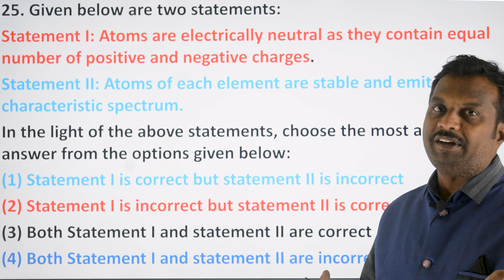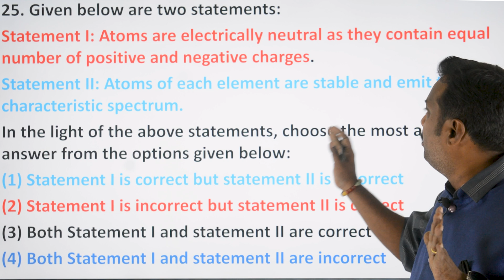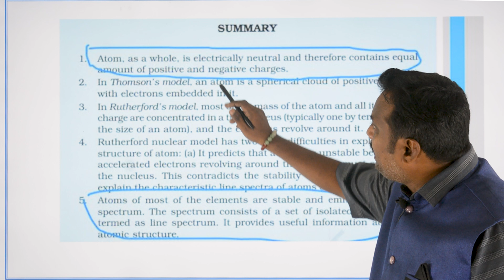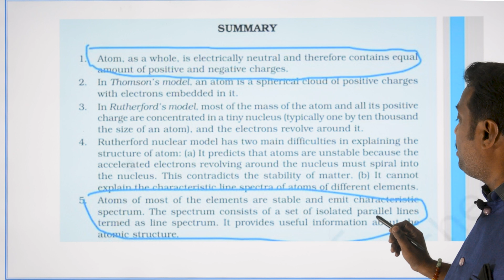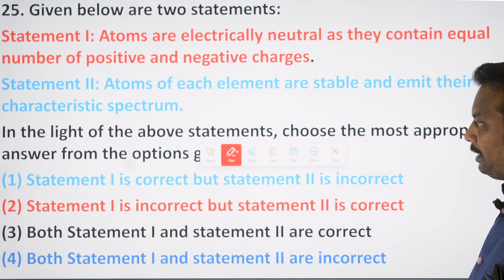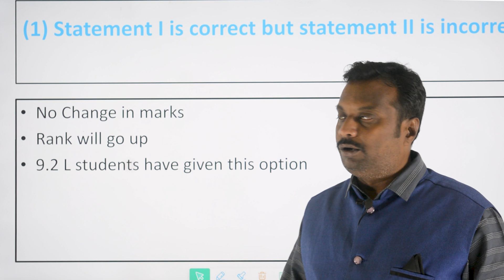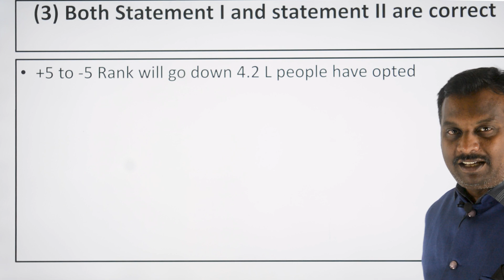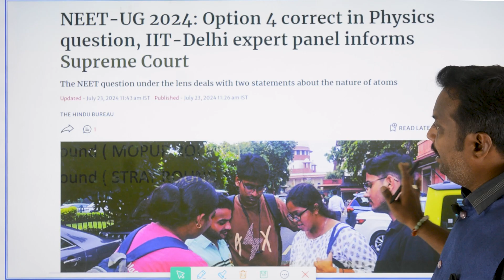+5 MARKS OR - 5 MARKS IN NEET 2024? ATOMS CONTROVERSIAL QUESTION NEET 2024 DETAIL EXPLAIN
SENTHILPUBLICSCHOOL(CBSE)JAGIRAMPALAYAMMAM
SWAMYVIVEKANANDARMATRICHR.SEC.SCHOOL_KANCHAMALAYUR.